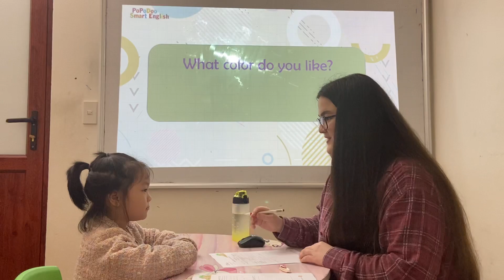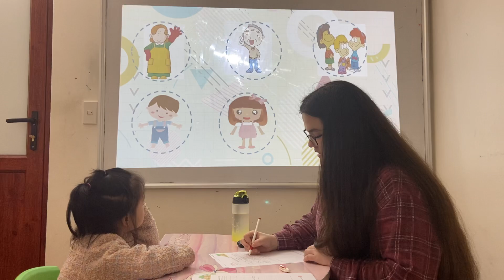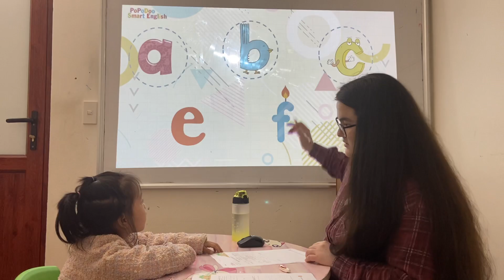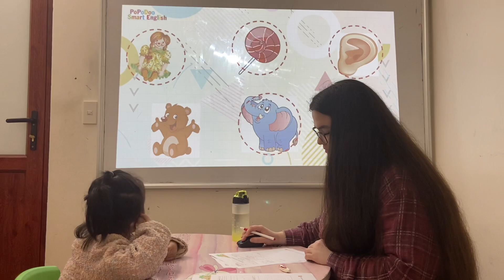Bebedoo 11 - B1 - Anna